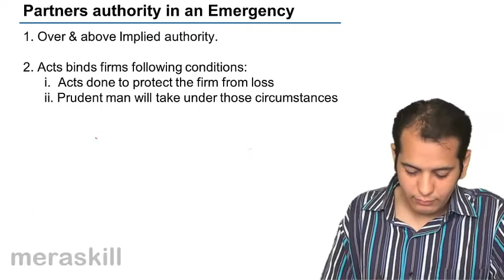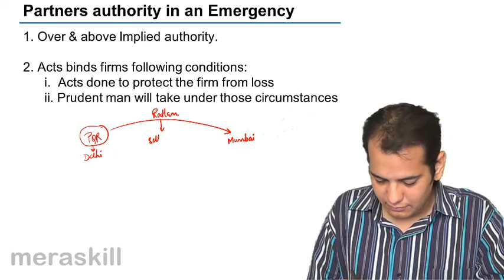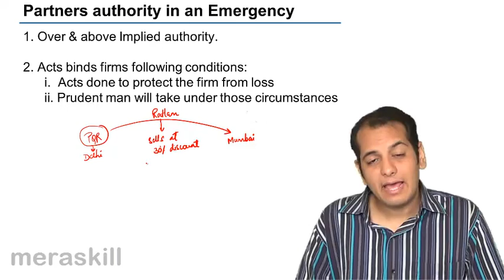Authority during Emergency | Relationship of Partners | CA CPT | CS & CMA Foundation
Authority during Emergency, Learn Relationship of Partners. What are Mutual Rights & Duties? What are Authority of Partners & Reconstitution of Firm.

photo
MeraSkill